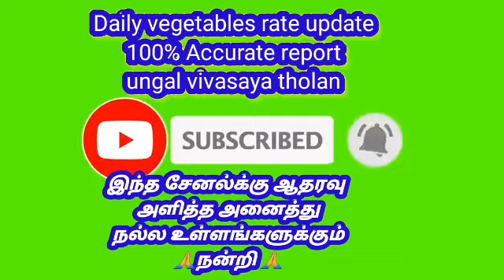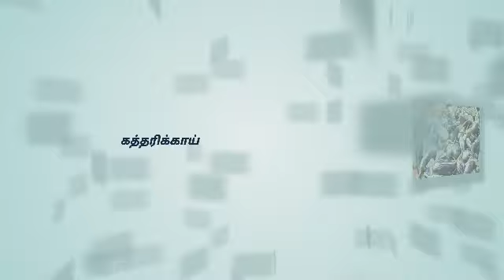22.2.2021 திருப்பூர் மார்க்கெட் அனைத்து காய்கறிகள் விலை நிலவரம்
Today update vegetable rate
All vegetables collect the ungal vivasaya tholan
Support for the ungal vivasaya tholan
Today price the tomato
Today price the onion
Today price the potato
Tirupur market vegetables rate daily fresh fruit coming the tirupur market vegetables
Daily Going to the tirupur market all vegetables collect the ungal vivasaya tholan
Daily Going to the tirupur market